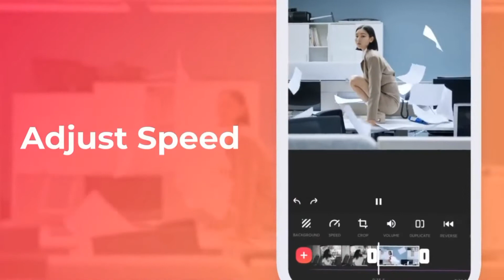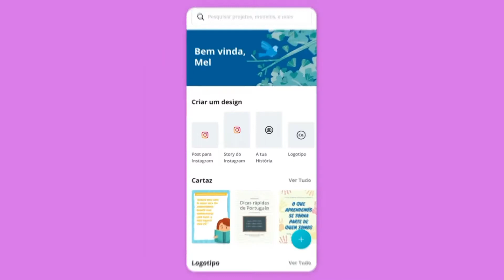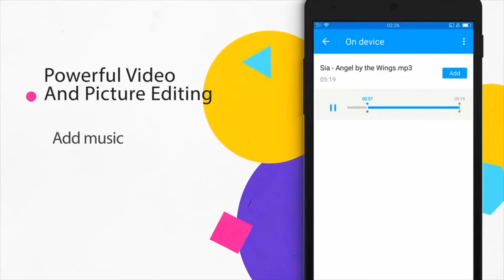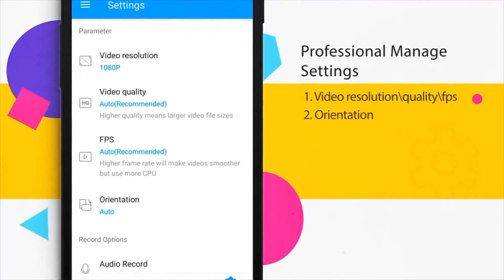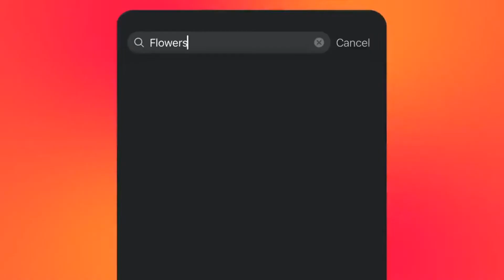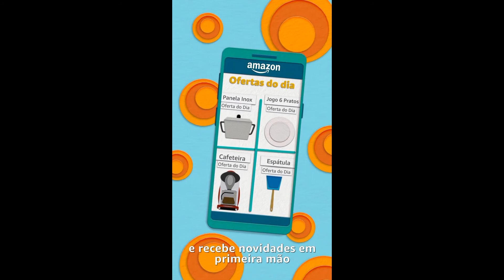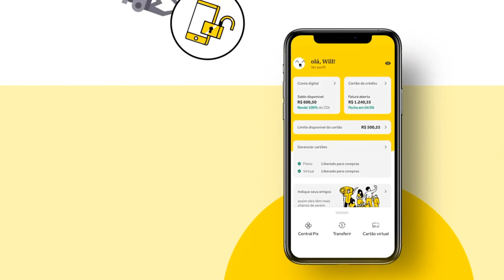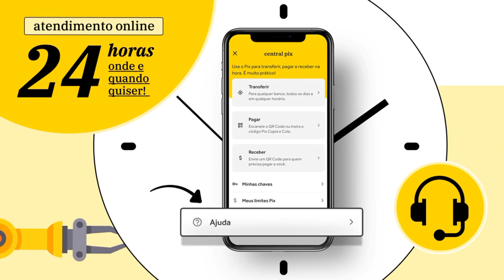Os melhores Aplicativos Gratuitos - Djsom